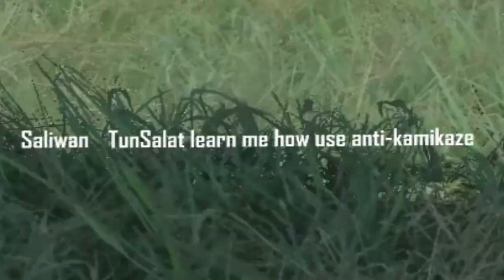[#13] The DNA Warrior in action! - The Best Video in January - Crysis Multiplayer in 2022 | Gameplay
You got this in your DNA. You are a warrior. You are the weapon!